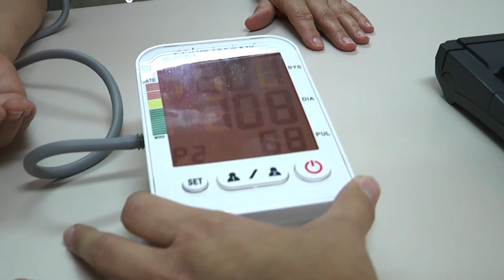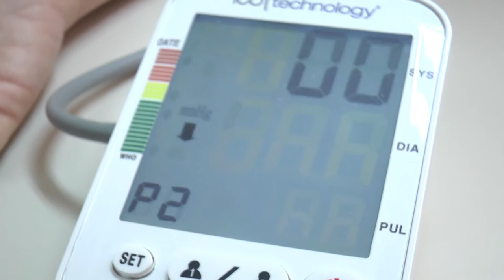Día Mundial de la Hipertensión Arterial | Cecova TV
La hipertensión arterial es una enfermedad que afecta, en su mayoría, a las personas mayores de 60 años, pero que en los últimos años está afectando también a los más pequeños, debido a la obesidad infantil.
Son las personas hipertensas las que tienen mayor probabilidad de padecer ictus o enfermedades cardiovasculares. Por ello, en este 17 de mayo, se celebra el Día Mundial de la Hipertensión Arterial, un día para concienciar a la ciudadanía para que sigan hábitos de vida saludables.